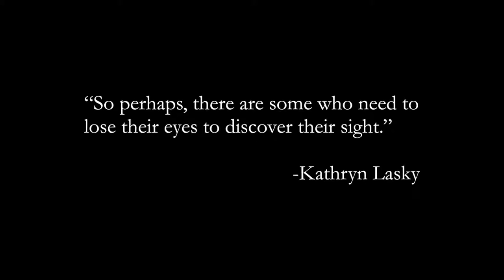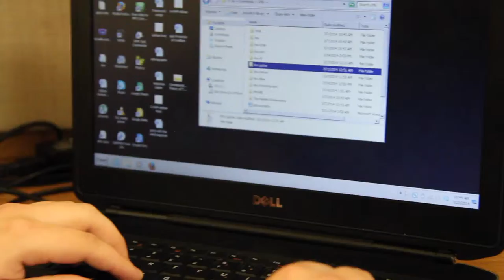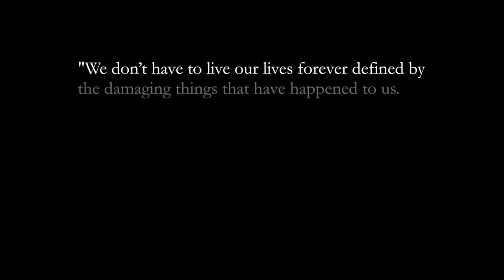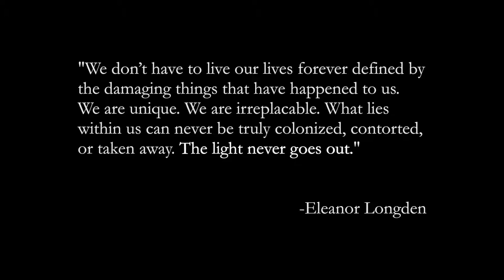"Sight and Sound" Documentary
This is a short documentary I wrote and directed in the second semester of my freshman year of college (May 2014). It is a Finalist of the 10th Annual MY HERO International Film Festival 2014